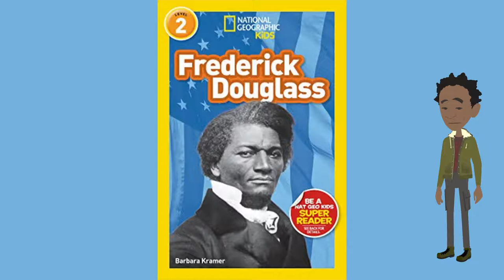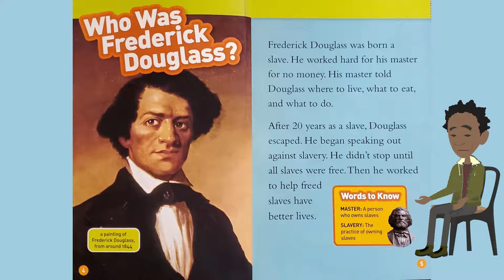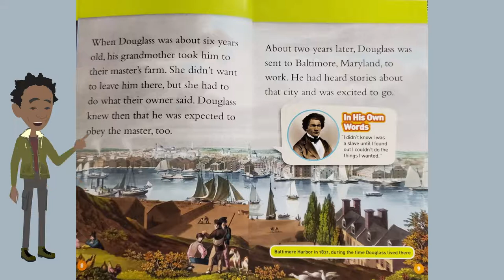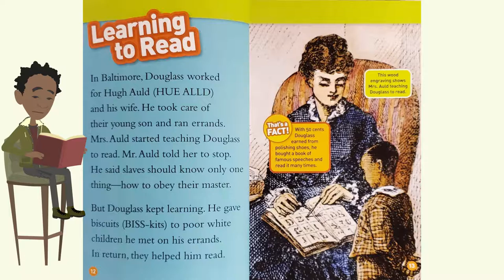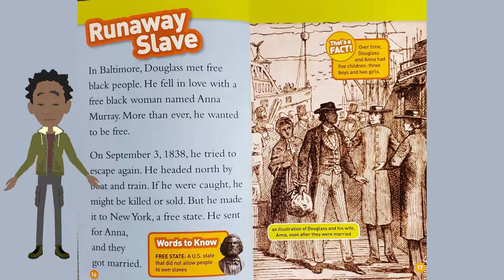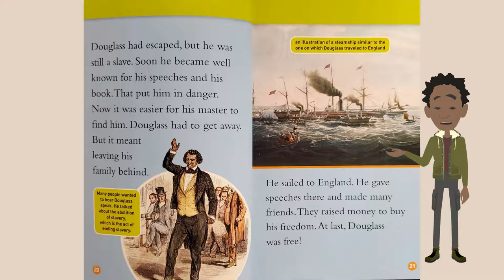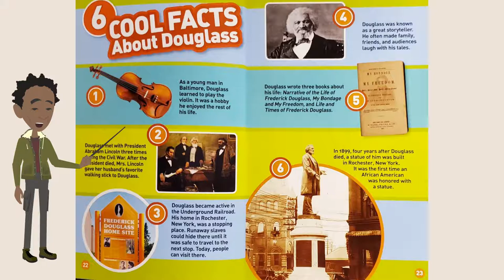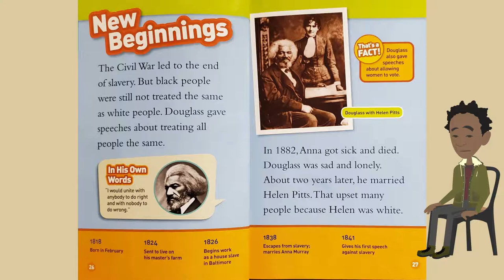Animation Series: Fredrick Douglass (AtlantisBuild)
To promote literacy and literature, Story Time is a Niagara Falls Underground Railroad Heritage Center program and Atlantis School For Gifted Youngsters produced series that highlights children's books that are inspiring, empowering and educational.

Today's book is titled "Fredrick Douglass" by Barbara Kramer.

The views, opinions and words expressed in this book are those of the Author and do not necessarily reflect the views of the Niagara Falls Underground Railroad Heritage Center or Atlantis School For Gifted Youngsters.

Please check out, support and SHARE my Atlantis School Renovation Project. I am renovating a property to establish a cultural enrichment early childhood learning center and after school program: